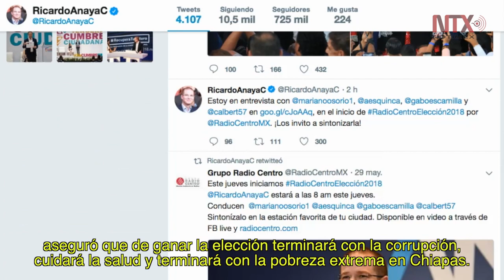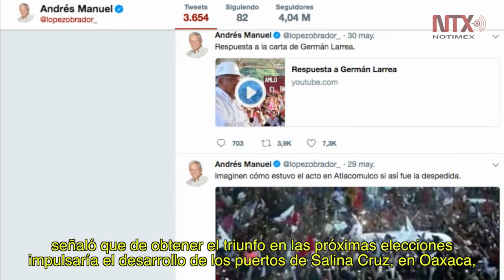Corte Informativo Electoral 31 de mayo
Ley, Estado, pena de muerte y puertos marítimos temas de los aspirantes a la presidencia de la República.